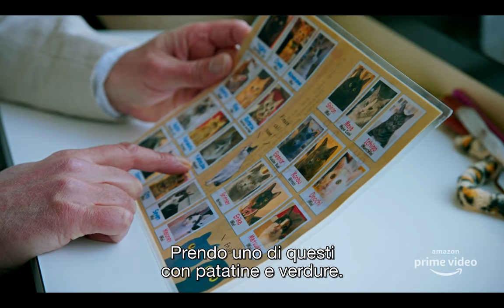James May: Our Man in... Japan - Trailer Ufficiale | Amazon Prime Original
James May parte per un viaggio alla scoperta del Giappone: dal gelido nord al misterioso sud. Nuova serie in arrivo il 3 gennaio 2020 su PrimeVideo.